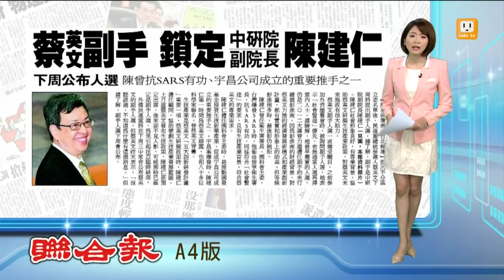【2015.11.13】蔡副手 鎖定中研院副院長陳建仁 -udn tv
提出不分區立委名單後，民進黨總統參選人蔡英文下周將提出副手人選，據了解，副手是中研院副院長陳建仁。完整內容 , FB , Twitter , G+